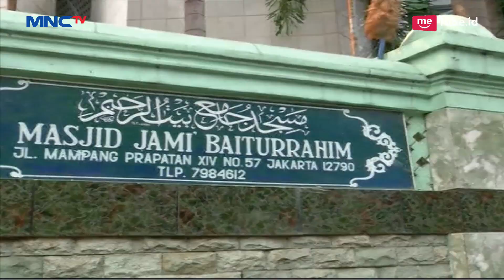Remaja di Mampang Pertahankan Musik Hadrah di Tengah Perkembangan Zaman - LIP 14/05